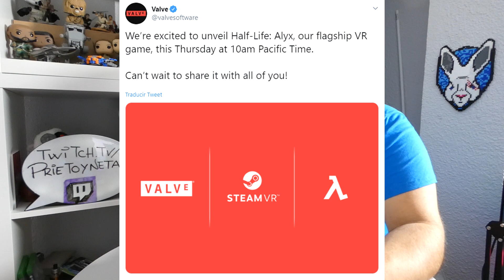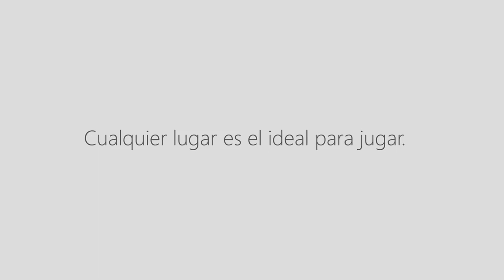Valve anuncia oficialmente Half-Life: Alyx | PS5 y Xbox Scarlett NUEVA INFO Y MÁS